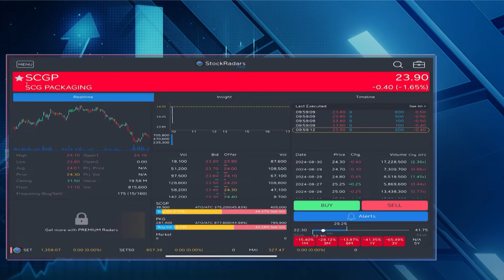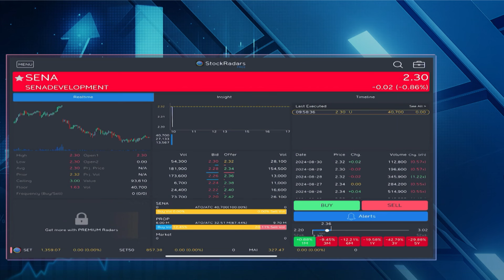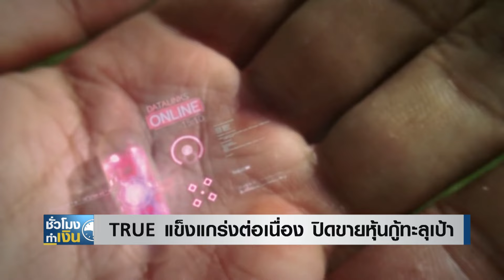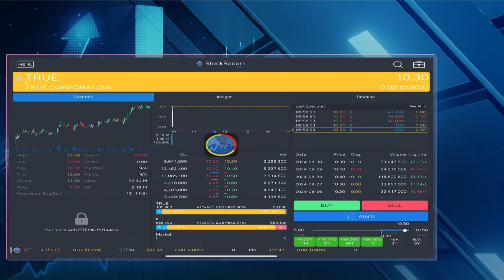SCGP ทุ่ม 2.3 หมื่นล้านฮุบธุรกิจในอินโดนีเซีย I TNN ชั่วโมงทำเงิน I 02-09-67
- SCGP ทุ่ม 2.3 หมื่นล้านฮุบธุรกิจในอินโดนีเซีย
"เอสซีจี แพคเกจจิ้ง" เดินหน้าลงทุนใน "Fajar" ผู้นำธุรกิจกระดาษบรรจุภัณฑ์อินโดนีเซีย โดยทุ่มเงินอีกกว่า 23,000 ล้านบาท ซื้อหุ้นเพิ่มเติมในสัดส่วนร้อยละ 44.48 ส่งผลให้สัดส่วนการเข้าถือหุ้นเพิ่มขึ้นเป็นเกือบทั้ง 100%
- SENA จ่อหั่นเป้าหมายรับอสังหาฯ ซบเซา
"เสนาดีเวลลอปเม้นท์" เป็นผู้พัฒนาที่อยู่อาศัยอีกหนึ่งรายที่เตรียมทบทวนเป้าหมายธุรกิจ ทั้งยอดขาย ยอดโอน และการเปิดตัวโครงการใหม่ หลังตลาดอสังหาฯ ยังคงชะลอตัว จากผลกระทบกำลังซื้ออ่อนแอ และแบงก์ที่ยังคงคุมเข้มการปล่อยกู้ใหม่
- TRUE แข็งแกร่งต่อเนื่องปิดขายหุ้นกู้ทะลุเป้า
ความสำเร็จของ "ทรู คอร์ปอเรชั่น" ที่สามารถปิดการขายหุ้นกู้ทะลุเป้า หลังนักลงทุนทุกกลุ่มที่ให้ความเชื่อมั่นจองซื้อ จนสามารถปิดการขายหุ้นกู้ครั้งล่าสุด ได้รวมถึง 18,000 ล้านบาท